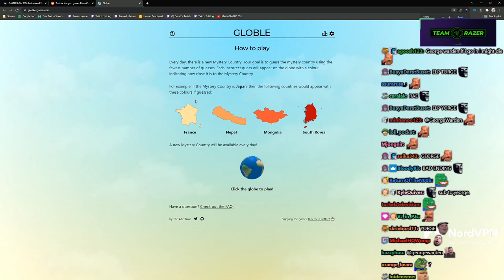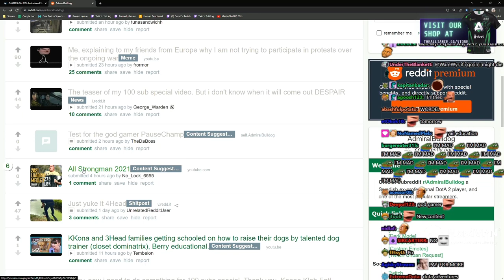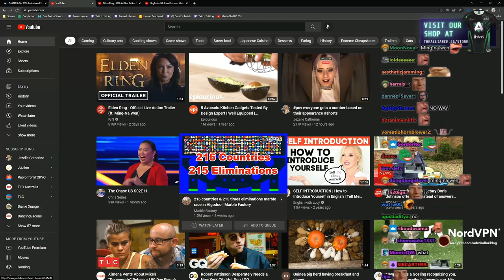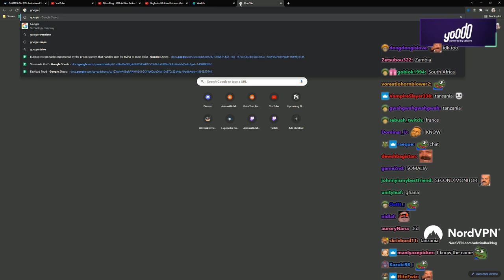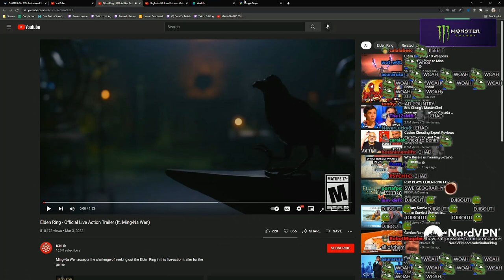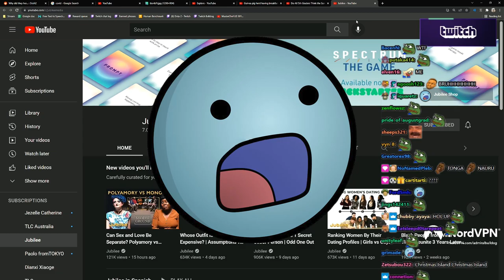Wordle But with Countries! | Bulldog Plays Worldle and Globle Part 1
Streamed March 7-8, 2022

ADMIRALBULLDOG WORDLE  WORLDLE GLOBLE YAILUNIVERSITY